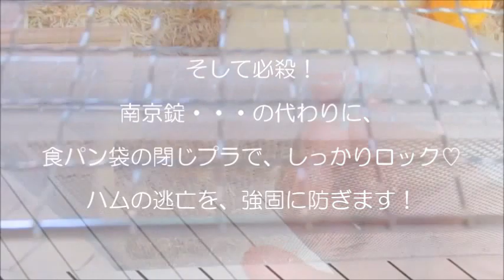◇ハムスターのおうちを作ってみた。≫Hamster Fun House1≫面白/可愛いハムスター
A house of a hamster was made.Funny cute hamster.
●娘の誕生日にゴールデン・ハムスターの姉妹を買ってきました。素人なりにさっそくおうちを作ってあげました。無事育てていけるのでしょうか？≫面白/可愛いハムスター
A sister of a Syrian hamster has been bought on daughter's birthday.An in amateur made you a house right away.Can it be brought up safely?